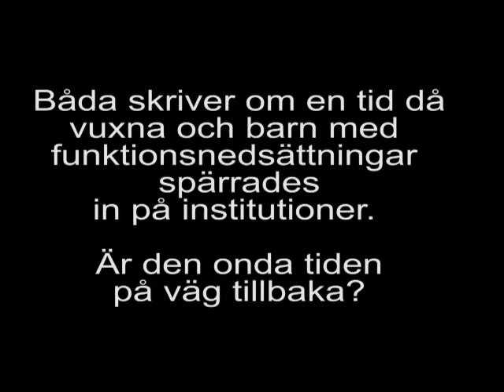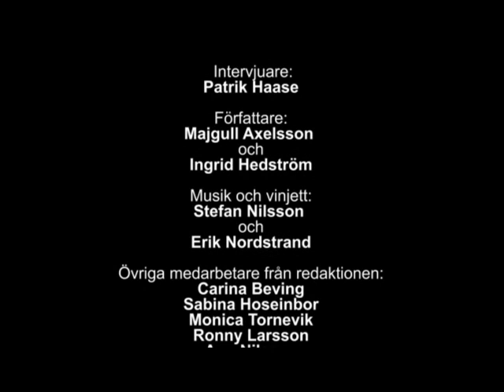Majgull Axelsson och Ingrid Hedström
Är den onda tiden på väg tillbaka?